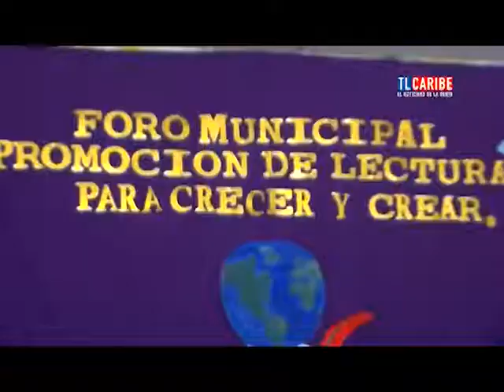Titulares - Viernes, 7 de Abril, 2017:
1. Aplican veneno en barrios con casos sospechosos de leptospirosis

2. Celebran primer foro "Lectura para crecer", con docentes y padres de familia

3. Tres peloteros de Costa Caribe sancionados por bajo rendimiento

4. Culmina foro regional sobre el cambio climático en Costa Caribe

5. Un adolescente dispara contra otro en cancha de barrio Beholdeen

6. Estudiantes del Instituto Cristóbal Colón se lucen con recetas de Cuaresma